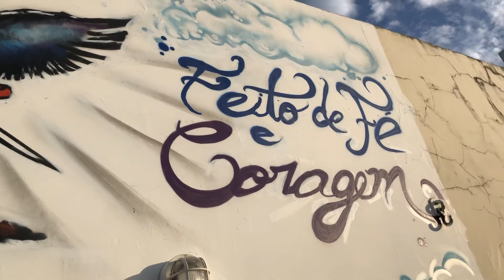Miguel Archanjo - Estética graffiti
Estética arte graffiti na decoração ambiente.
Arte produzida por Denissena.
Rio Vermelho, Salvador-Bahia.